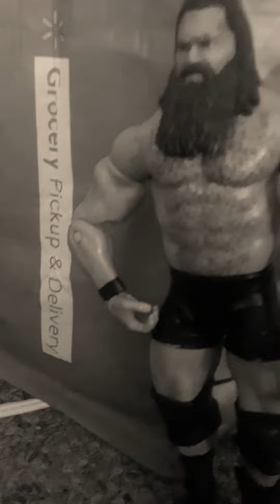Bray Wyatt and William Reggie on camera